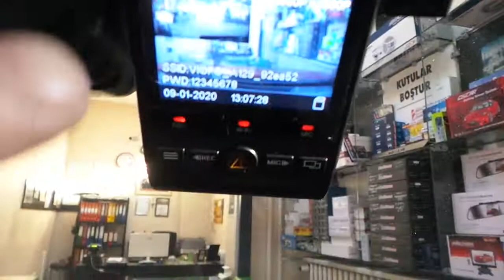Renault Kadjar Reno Kadjar Viofo A129 DVR ön arka yol kayıt kamera montaj uygulaması